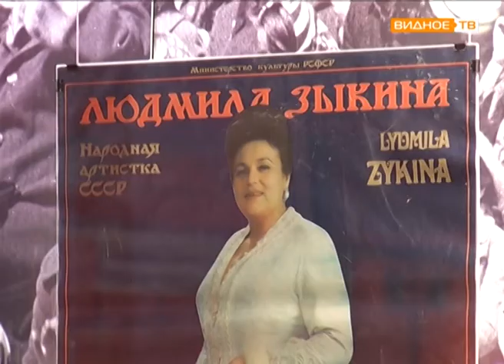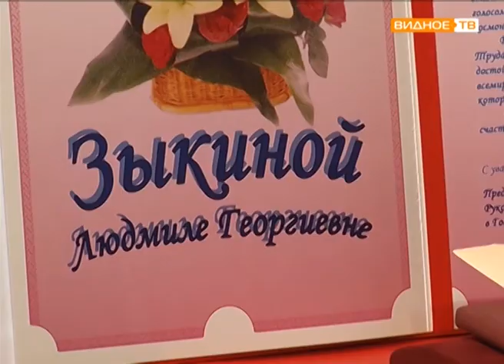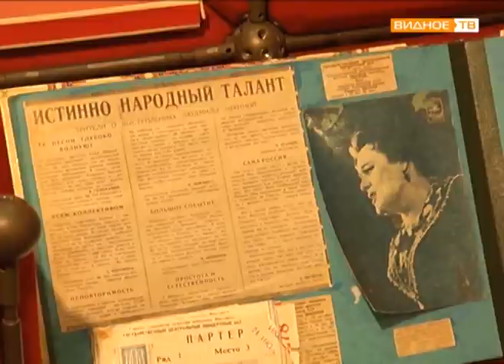"Моя Россия" - выставка, посвященная Людмиле Зыкиной